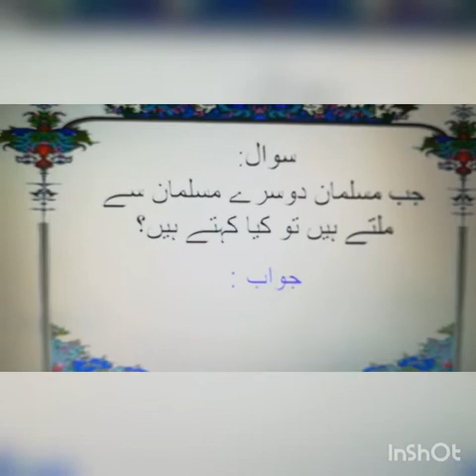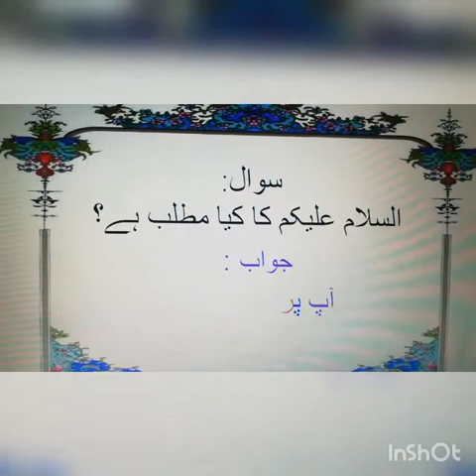P. G, Islamiat, lesson 10 Topic: Assalam-O-Alaikum, Book pg. 55